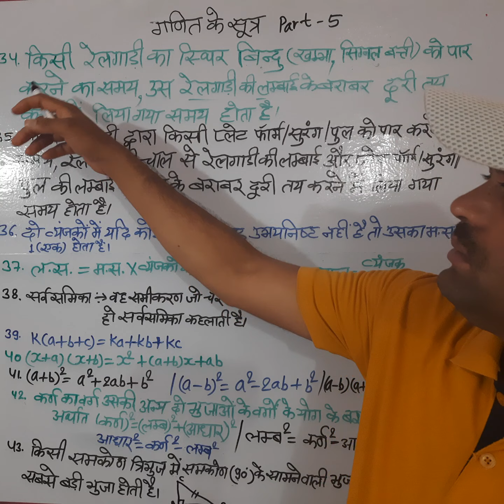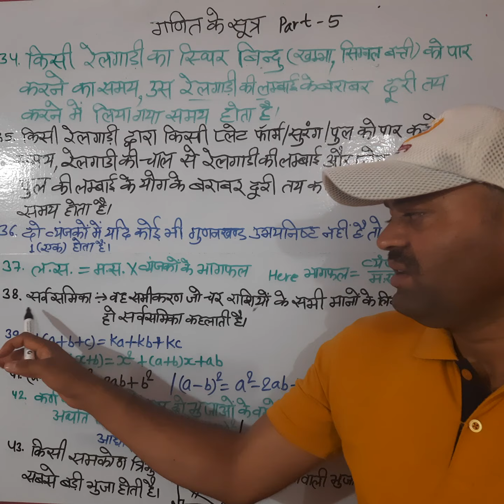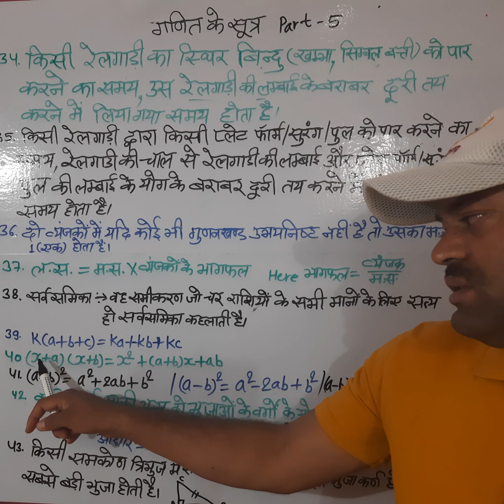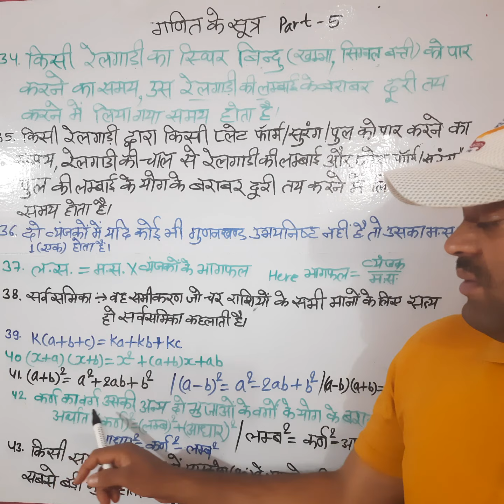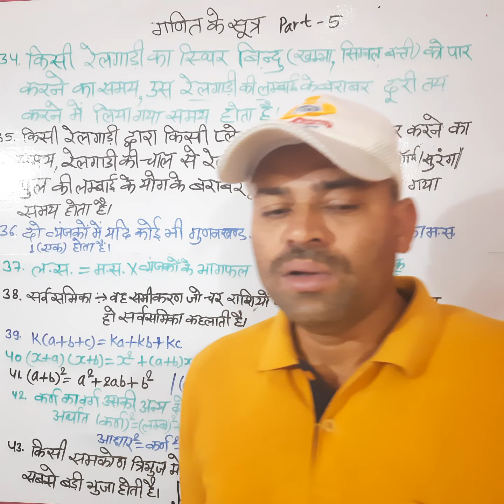Maths Important formulas for all examination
कक्षा 8 गणित सूत्र
 कक्षा 8 गणित सूत्र सभी अध्याय kaksha 8 ganit ke sutra कक्षा 8 की गणित के सूत्र kaksha 8 ganit sutra
कक्षा 8 गणित के सूत्र
कक्षा 8 की गणित के सूत्र
कक्षा 8 गणित में सूत्र